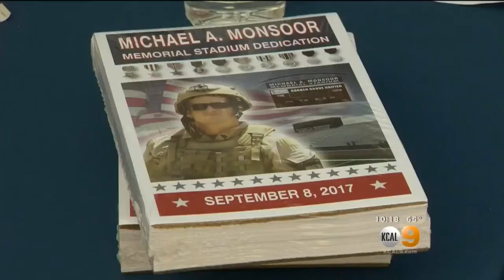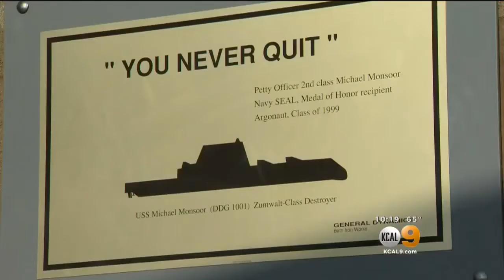Fallen Navy Seal Honored With Alma Mater Stadium Dedication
Michael Mansour died heroically 11 years ago during Operation Iraqi Freedom. On Friday, his alma mater honored the fallen hero by naming their new stadium after him. Stacey Butler reports.